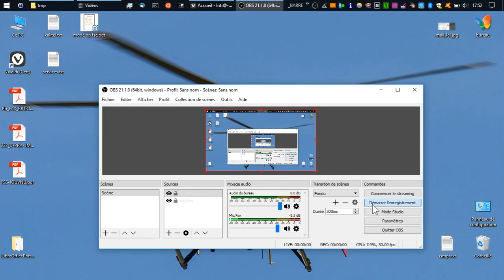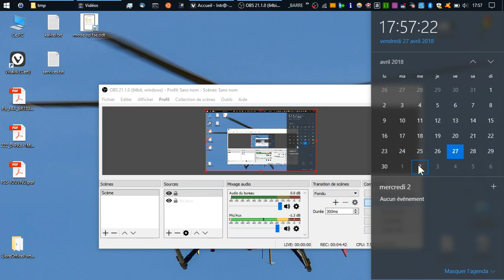Des Nouvelles et Annonce CKOIKIDI 12 : Ubuntu MATE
Des nouvelles pour la chaîne.
Reprise juste le 2 Mai 2018 pour le CKOIKIDI de Mai. (Episode 12)
On va essayer de poursuivre les CKOIKIDI dans la mesure du possible au moins.
Toutes les infos dans la vidéo.
Rendez-vous Mercredi 2 Mai à 20h !